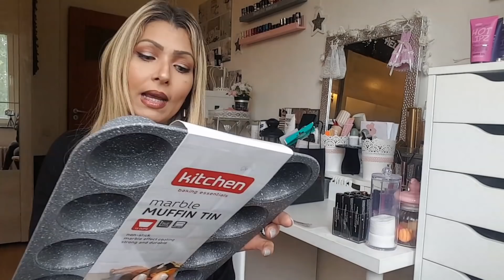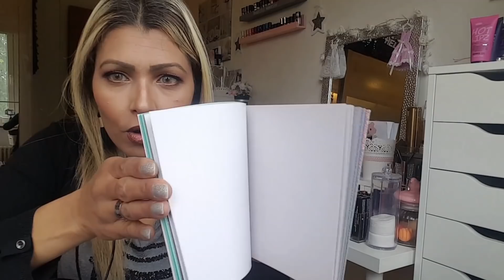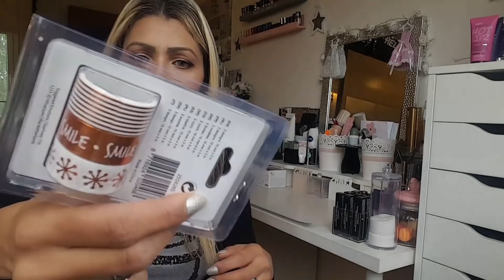BIG HAUL ACTION 1 😍FIN OCTOBRE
Bonjour tout le monde 😊 je vous retrouve aujourd'hui pour une nouvelle vidéo UN BIG HAUL ACTION, et oui les filles 😉😍ACTION c est la viiiiiie ❤ j espère que ça va vous plaire, je fais pleins de bisous et à très bientôt pour une nouvelle vidéo 😁